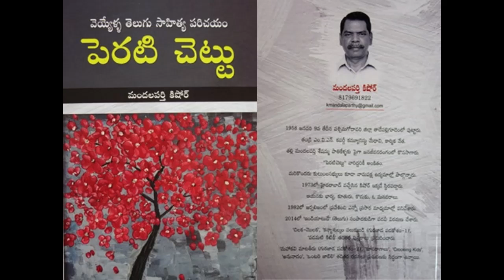“పెరటి చెట్టు” | రచన & పఠనం: మందలపర్తి కిషోర్ | కేతన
18 నవంబర్ 2019, సోమవారం @ ఉదయం 7.15 కు - ‘అంబటాల్ల సంగతులు’ కార్యక్రమంలో ప్రసారమైన “పెరటి చెట్టు” ధారావాహిక పుస్తక పఠనం

రచన & పఠనం: మందలపర్తి కిషోర్.